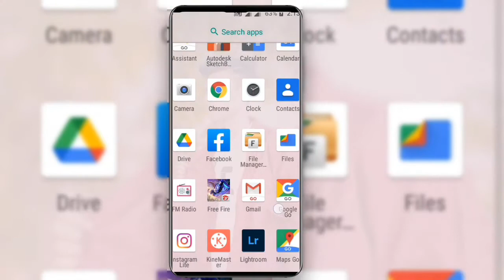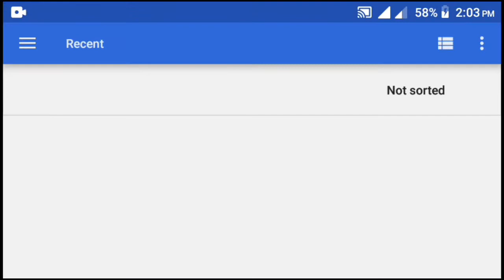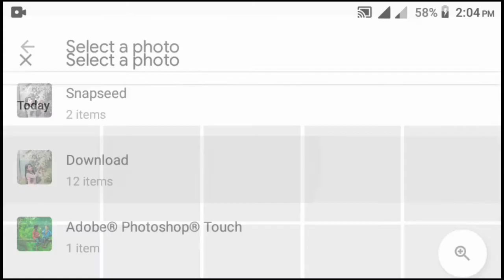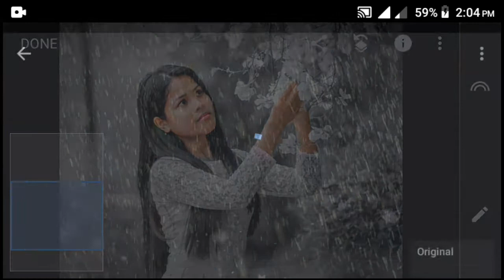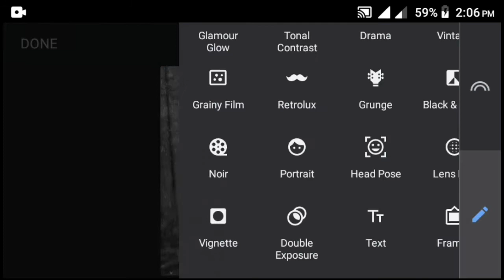Snapseed New Creative Rain Photo Editing Tutorial || Rain Editing Snapseed SB EDITZ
Snapseed New Creative Rain Photo Editing Tutorial || Rain Editing Snapseed

LIGHTROOM photo editing tutorial SNAPSEED photo editing tutorial PicsArt photo editing tutorial Snapseed BACKGROUND change Photo editing tutorial PicsArt BACKGROUND change LIGHTROOM BACKGROUND color change photo editing tutorial